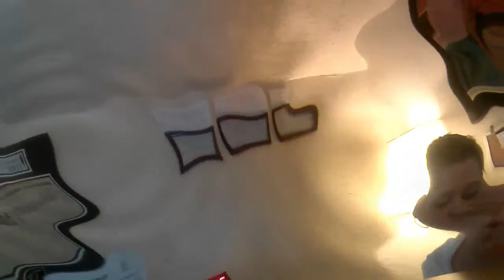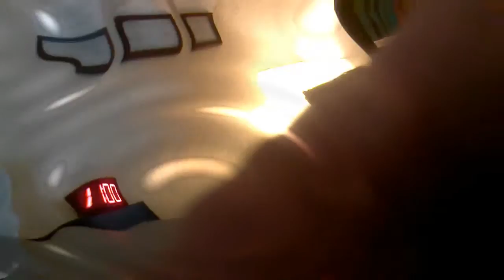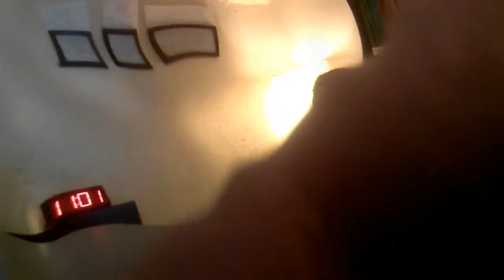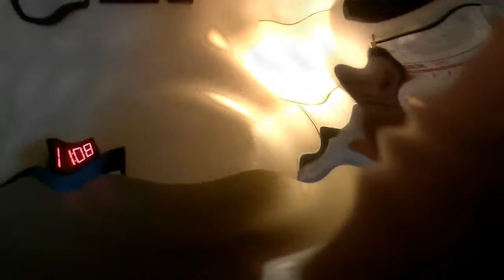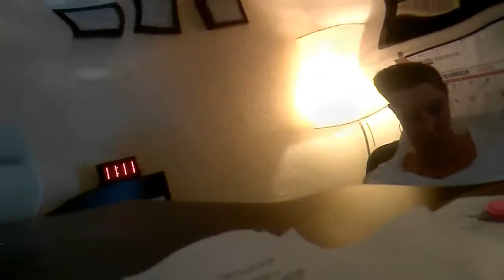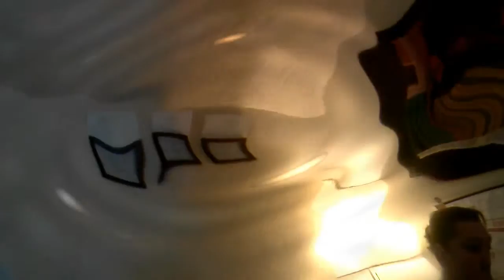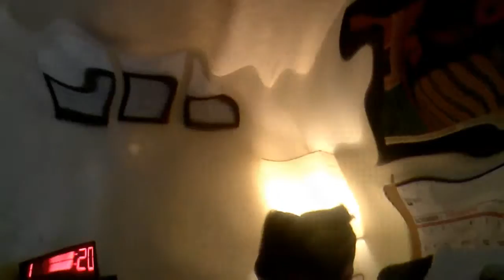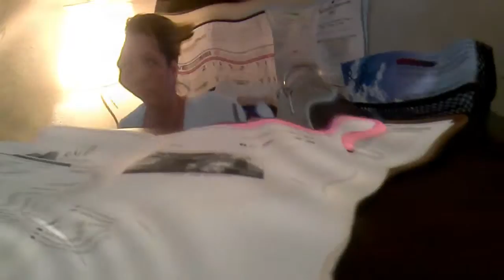Section 8 HUD MSHDA Looking For a Place to Live Part 5